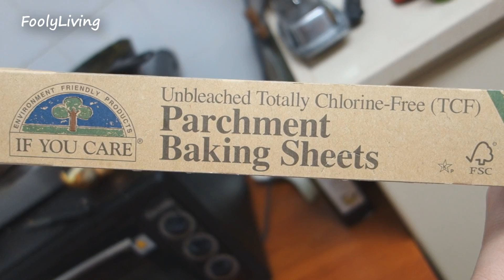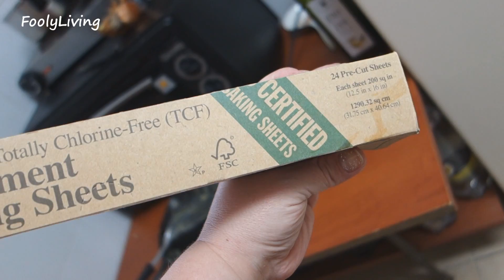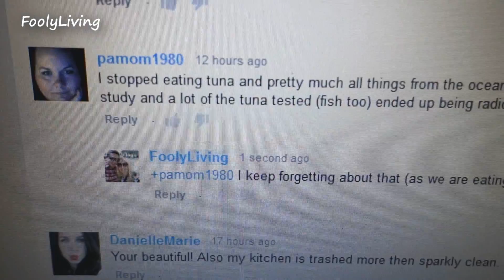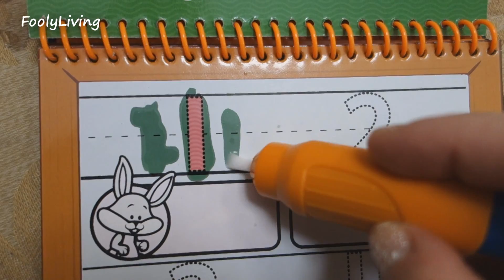TODDLER CANT TANTRUM - April 11, 2015 - FoolyLiving Daily Vlog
Fooly Living, Fooly Cooked, and Ineedmorelives are our channels.